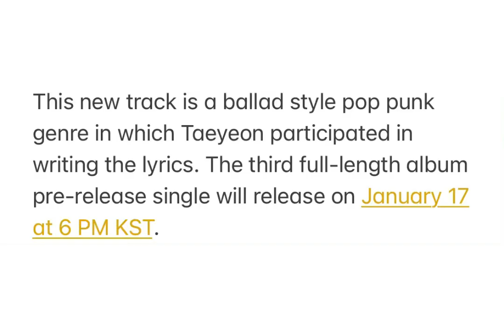Girls’ Generation’s Taeyeon Drops Teaser Photos For “Can’t Control Myself”